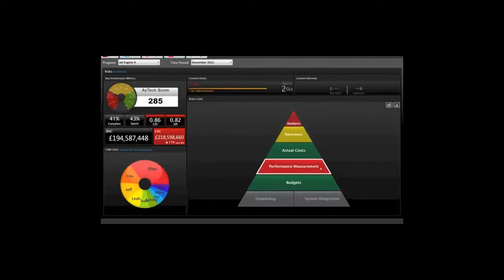AzTech: ACE For PMs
The video will wet your appetite for ACE, and give you a sneak peek of how ACE will benefit your program. Take a look.